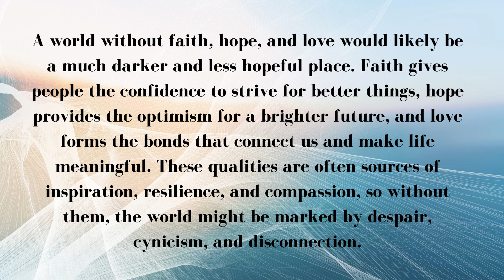The Heart's Triad: Faith, Love, and Hope Unveiled